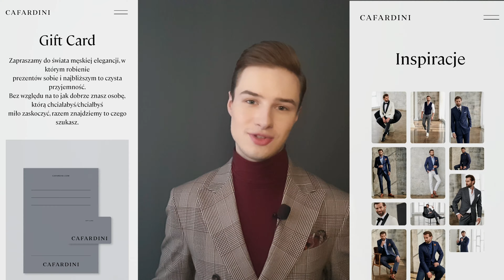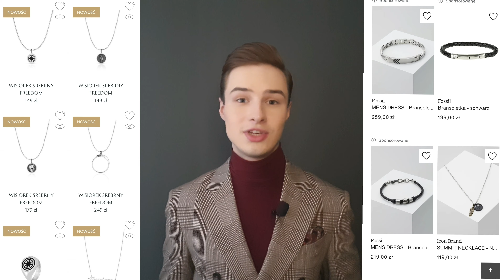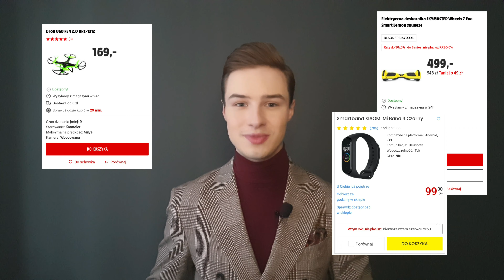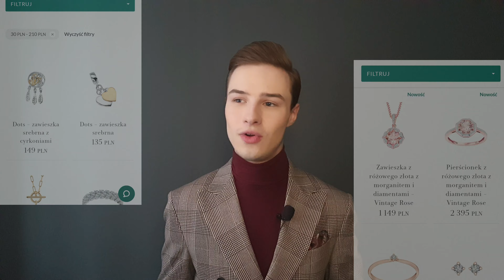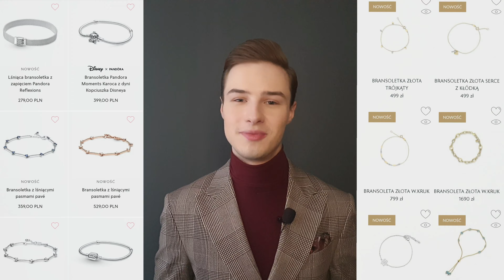POMYSŁ NA PREZENT DOSKONAŁY DLA NIEJ I DLA NIEGO ! | Pan.Anonim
Święta coraz bliżej ! I właśnie z tej okazji, przygotowałem dla was specjalny poradnik prezentowy, w którym znajdziecie kilka sporo świetnych propozycji zarówno dla panów, jak i dla pań. 🎁🎄

1:08 Część dla Panów 👦

7:20 Część dla Pań 👧

Muzyka: Brock Berrigan - Curtain Call / FloFliz x Philanthrope - Whitecap / Made in M - warmwinter / CrazzJazz - Happiness